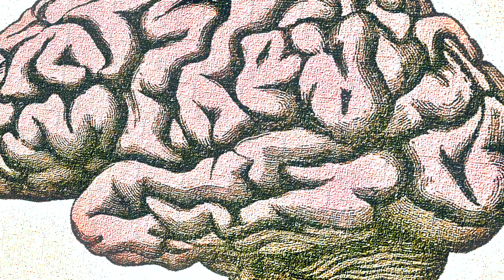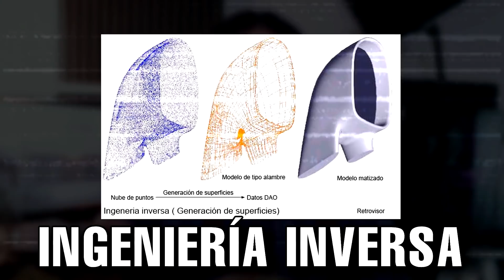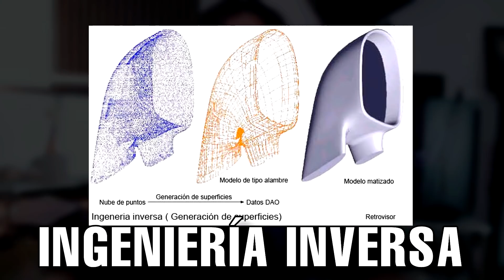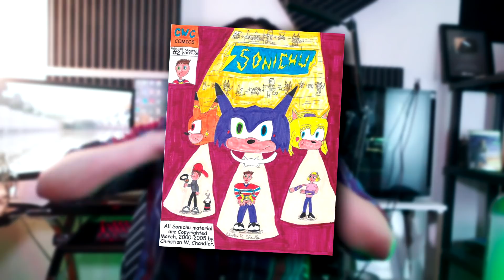Tienes que ROBAR IDEAS para ser un ARTISTA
Roba como un artista, es un gran libro que nos enseña a cómo ser creativos y exitosos a la hora de crear ideas.

Preguntas frecuentes